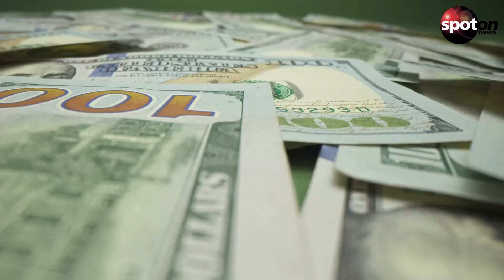Es geht nicht um "Rust": Alec Baldwin hat Millionenklage am Hals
Eine Familie hat gegen Alec Baldwin eine Klage wegen Verleumdung eingereicht. Er soll 25 Millionen US-Dollar Schadenersatz zahlen.